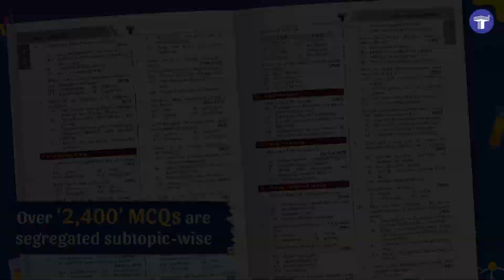37 Years NEET Previous Year Solved Question Papers for Biology | Target Publications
Introducing Target Publication’s NEET Biology: Previous Solved Papers (PSP)—your ultimate toolkit for achieving 100% NEET readiness! Approximately, 93% of MCQs in NEET question papers align with those in Target NEET books. The book is updated as per the latest NEET (UG) syllabus prescribed by the NMC. Access over 2400 Previous Years’ Questions (PYQs) organised chapter-wise and subtopic-wise, ensuring a systematic approach to your study regime. Stay up-to-date with the MCQs from the NEET 2024 exam, track your progress with the answer key, and sharpen your skills with strategic hints. Gain valuable insights into exam trends and topic weightage for focused study. With graphical analysis, PSP equips you to crack the NEET code and realise your dreams with confidence. Prepare with precision and ace the NEET exam with Target!